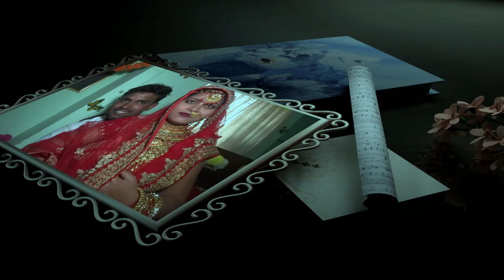Chhote Lal bhatije ka mundan